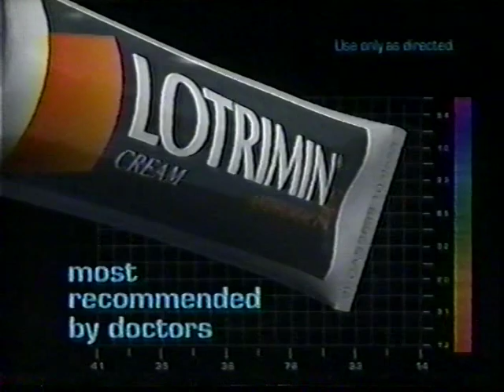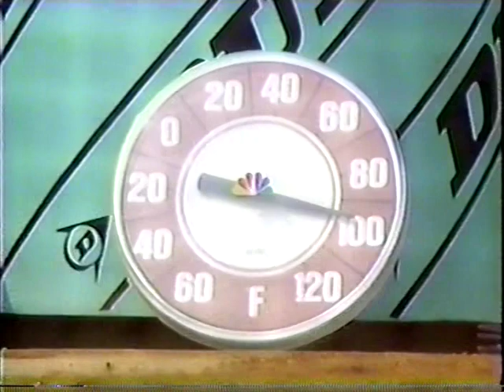Sergi Bruguera vs. Jim Courier Roland Garros final 1993 PART 2